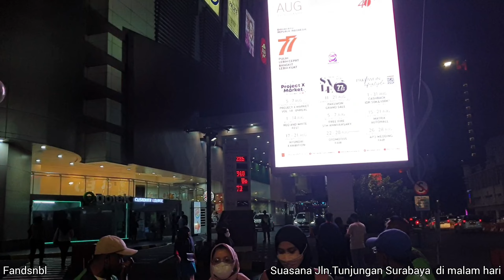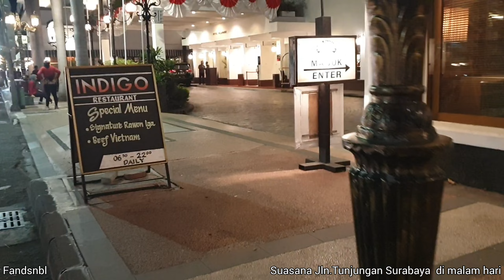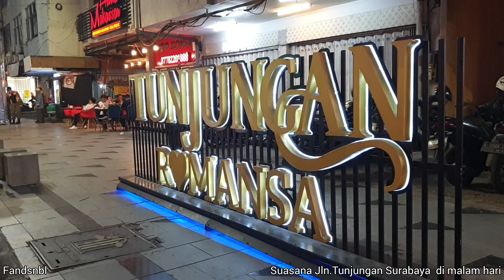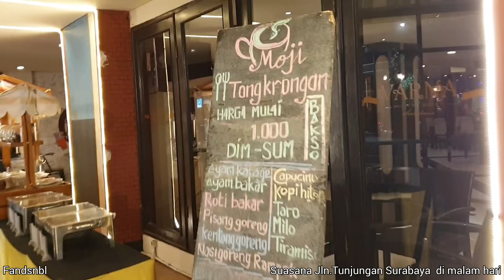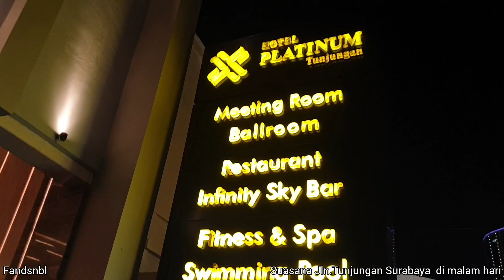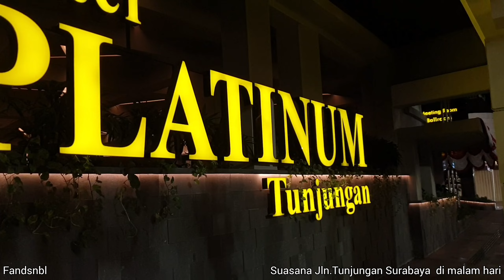MENAKJUBKAN !! SUASANA JALAN TUNJUNGAN KOTA SURABAYA DI MALAM HARI..!!! | INDAH BANGET..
Menakjubkan !! Suasana jalan tunjungan kota Surabayadi malam hari..
Wah  indah banget guys..
Ok guys terima kasih buat subsciber2 ku yang sudah nonton video2 saya..semoga kalian semua sehat slalu dan lncar rijki nya amin..buat yg belom subscibe yuk d subsucribe guys gratis kok..